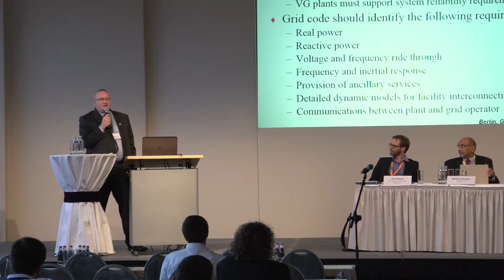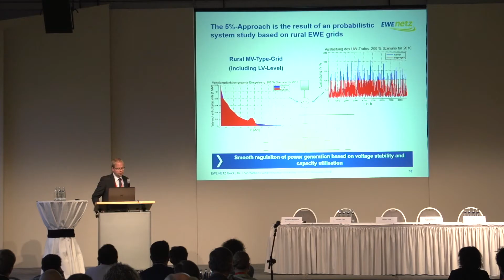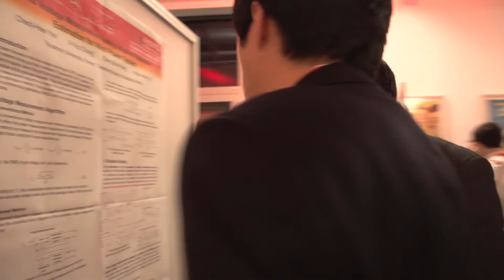Solar & Wind Integration Workshop + E-Mobility Power System Integration Symposium | 2017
___1st E-MOBILITY POWER SYSTEM INTEGRATION SYMPOSIUM___

The 1st E-Mobility Power System Integration Symposium will be held 23 October 2017, preceding the Solar & Wind Integration Workshops, 24 – 25 and 25 – 27 October 2017.

The purpose of the symposium is to discuss the challenges that arise with increased power demand due to electric vehicle charging, and how they can be met by coordinating with renewable power production in the electrical system (hence the combination with the Solar & Wind Integration Workshop). The selection of topics also highlights the need for integrating the required electric vehicle charging infrastructure with the expansion of the distribution and transmission system.

The Symposium offers a prime opportunity to discuss the significant future impact of E-Mobility on power system design and operation. It aims to bring together experts on electric vehicles, charging infrastructure, power system operators, and stakeholders of the renewable energy industry as well as power system regulators and universities.

___7th SOLAR INTEGRATION WORKSHOP___

This one-and-a-half day Solar Integration Workshop will be held for the seventh time, again in conjunction with the International Workshop on Large-scale Integration of Wind Power into Power Systems as well as on Transmission Networks for Offshore Wind Power Plants, and the preceding International E-Mobility Power System Integration Symposium.

The Solar Integration Workshop brings together utilities, PV/CSP system developers and project developers, power systems operators and other professionals to exchange knowledge and ideas, as well as experiences in matters relating to the integration of solar energy into the power systems. Speakers from companies and leading institutes are invited to present at the workshop, as well as workshop participants.

___16th WIND INTEGRATION WORKSHOP___

The 16th International Workshop on Large-Scale Integration of Wind Power into Power Systems as well as on Transmission Networks for Offshore Wind Power Plants will be held in Berlin/Germany, from 25 to 27 October 2017, immediately following the 1st E-Mobility Power System Integration Symposium and the 7th International Workshop on Integration of Solar Power into Power Systems.

The Workshop provides an International Forum to:

- Discuss technical and economic issues of the large-scale integration of wind power including the recent advances in transmission technologies (AC and DC)
- Discuss project experiences
- Discuss innovative ideas and present results from ongoing research
- Stimulate interdisciplinary thinking between wind energy and power transmission industries, as well as universities
- Identify subjects requiring more research efforts

A major goal is to develop a platform for discussion and to share ideas and knowledge regarding the key issues.